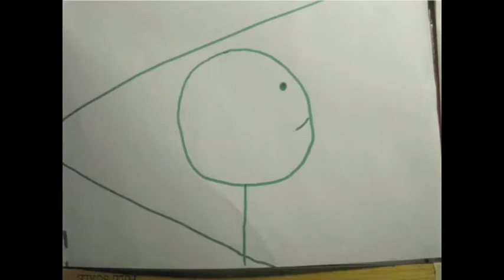the wall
Mr cheese does some sthings